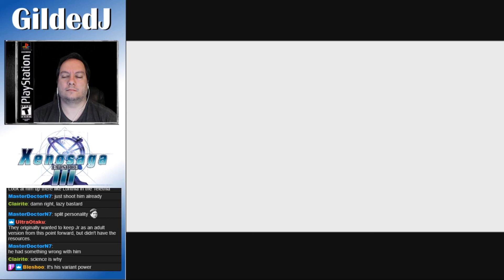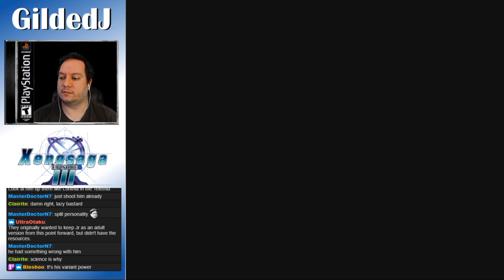Gilded Plays Xenosaga Episode 3 Part 64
First Blind Play-through of Xenosaga Episode 3: Also Sprach Zarathustra on the Playstation 2!